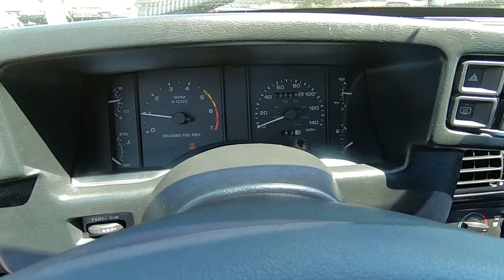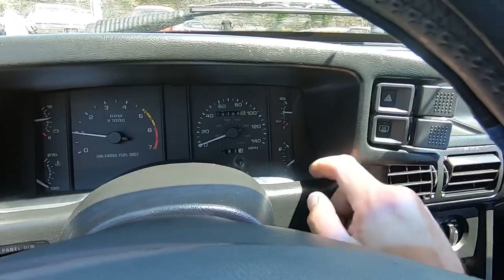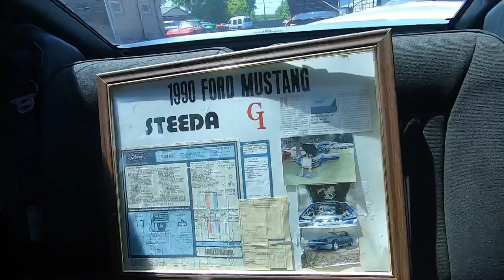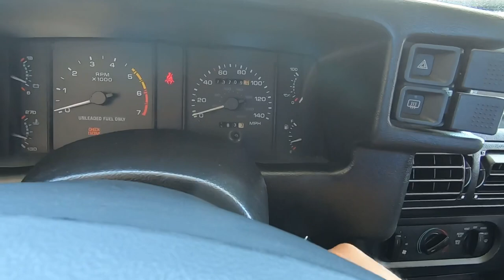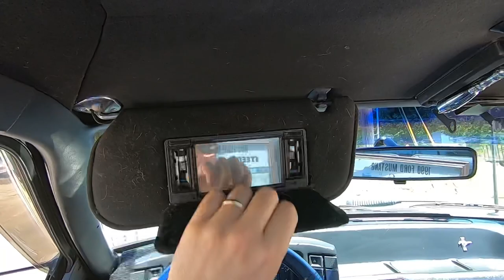Test Drive 1990 Ford Mustang LX 5.0 SOLD $7,950 Maple Motors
Web:  Maplemotors.com
 TN residents